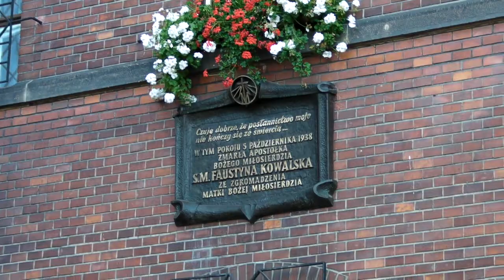Outside Saint Faustina's room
Sr. Gaudia Skass of the Congregations of the Sisters of Our Lady of Mercy